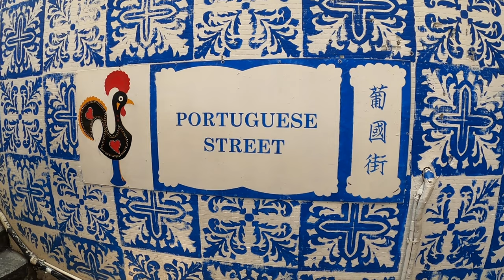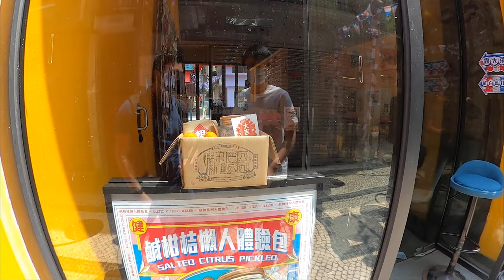Macau - Exploring this street with local snacks near the Ruins of St. Paul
Have you ever seen a peanut stand? What about one who is 60 years old! Home Made Coconut Ice Cream that isn't loaded up with sugar and actually tastes like the inside of a coconut. These types of things could easily be passed up if you didn't know where to look, and all right under the Ruins of St. Paul. My friend Ricky and I explore the tucked away side streets and explore a vibrant neighborhood bustling with coffee shops, gift shops, temples and local favorite.